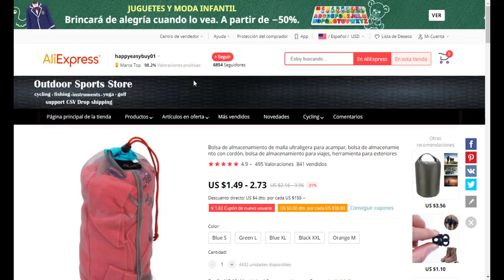🔥Productos Populares ► Tiendas ► Plataforma ECOMMERCE Shopy777